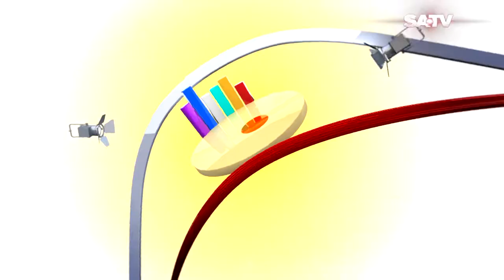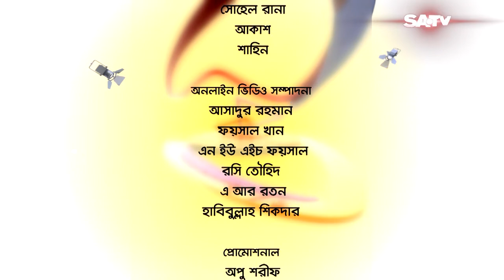কেন নাচ করতে চায়নি লিমন? | Belasheshe | Ep 3013 | Mizan Lemon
SA TV Location:
Bangladesh